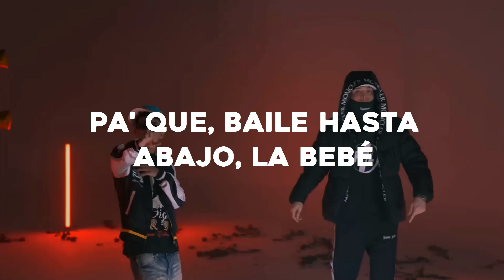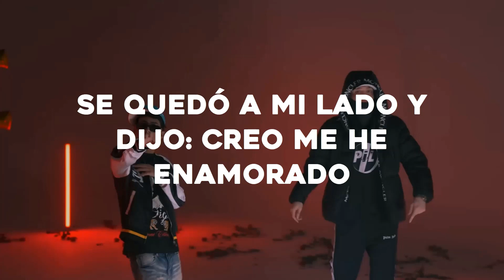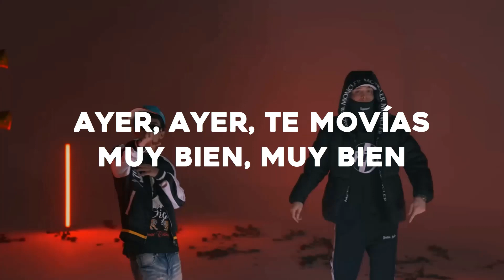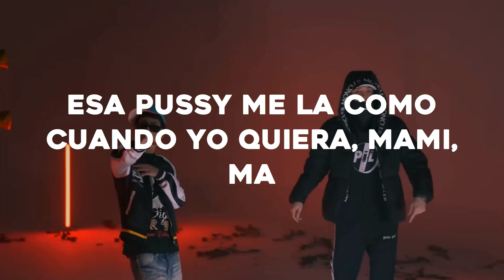Compa que le parece esa morra (Video Oficial) (Letra) Ella Baila Sola Peso Pluma Ft Eslabón Armado